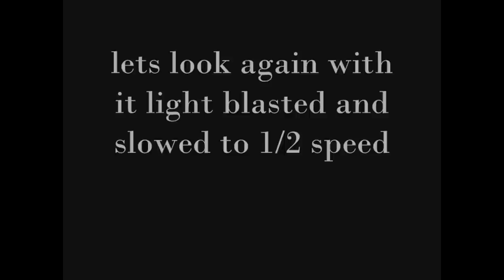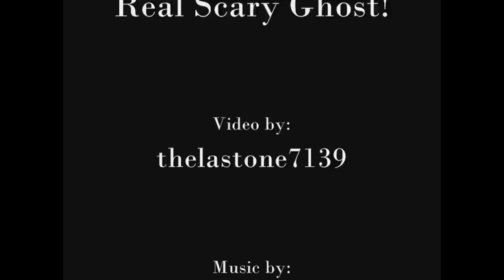SCARY STUFF DONT WATCH IF YOU'RE AFRAID OF THE DARK!